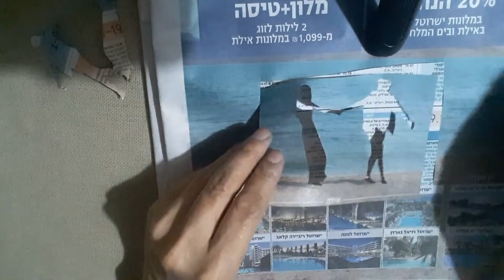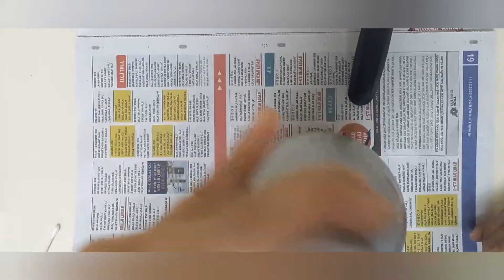how to recycle wine bottles at home/ recycle bottle wine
recycled wine bottles crafts/
 recycled  wine  bottle,
wine bottle ,
wine bottle decorations,
wine bottle for display